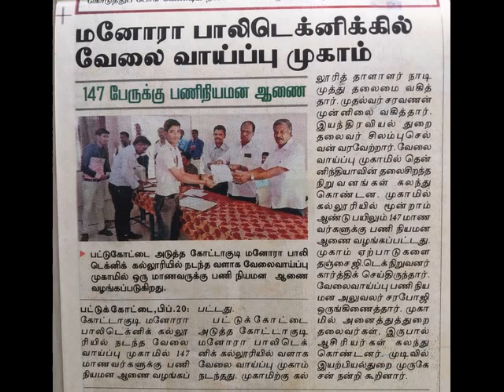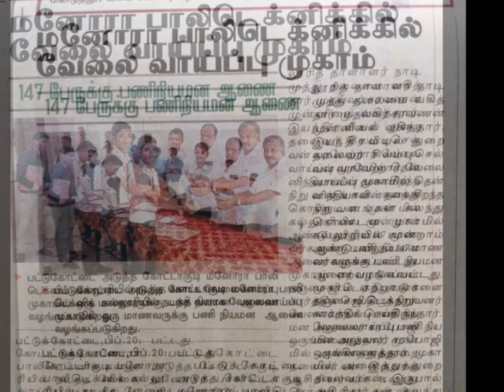Getek Campus Interview at Manora Polytechnic College Pattukkottai on 20-2-2018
www getek.in

94000 Offer Letters in 22 Years